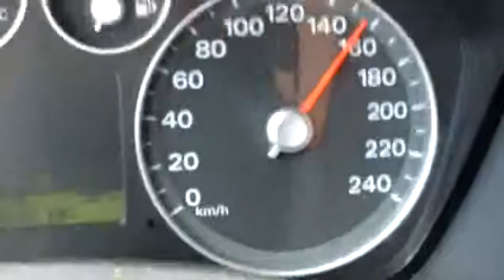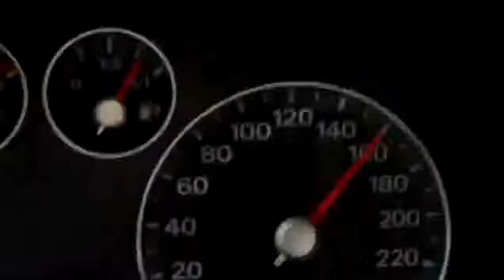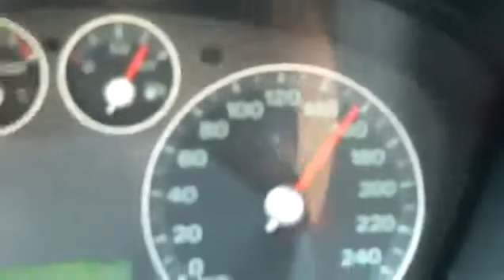Ruscy ćwiczyli do Dakaru (Russians trained to Dakar)